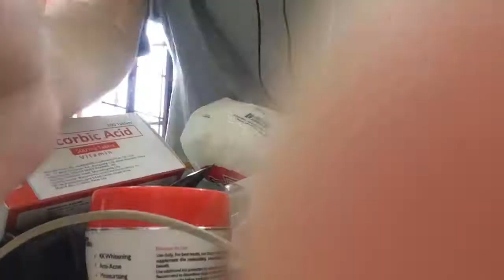How to clean your room? | Room tour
It took me half of a day to make this so please watch it until the end to see the result. Thank youu. Thank youuu 😘

Musician: Jef